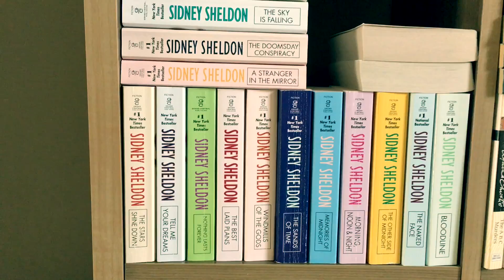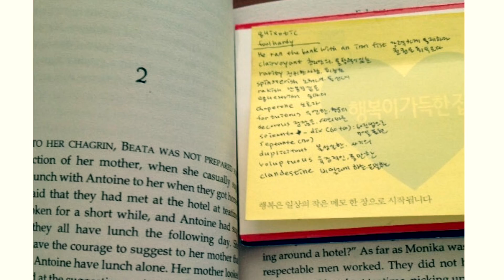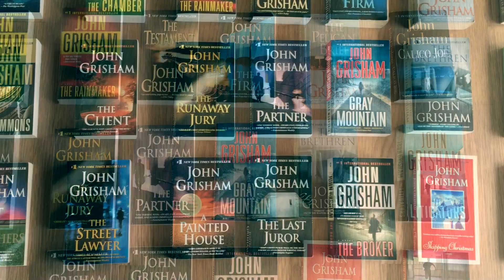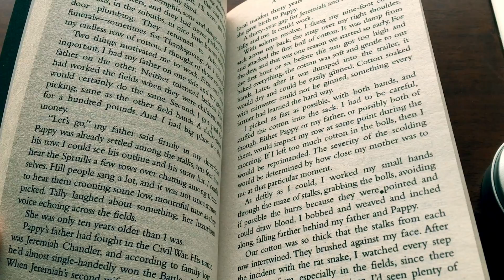영어소설 읽기 | 토익 900 점 | 영어공부 혼자하기 2탄 | English reading practice + Eng sub +Korean sub)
영어공부 혼자 하는 직장인입니다.
영어공부 2년째 토익 시험에서 935점을 받았어요 :-)
지난 동영상에 이어
영어소설을 10개월간 60권 읽은 방법을 소개합니다.

레몬의 진짜영어 공부법 알려드립니다.

같이 영어공부 하실래요~? :-)

Hey guy, I'm Gillian.
Today, I am going to tell you about reading English novels.
If you wanna watch in English/Korean subtitles,
Please turn on the CC button. Thank you.

🌟좋은 영어원서를 쉽고 저렴하게 구입하실 수 있는 방법을 오랫동안 고민해 왔습니다. 두잉글과 함께 오랜 시간 준비하여 오픈을 합니다!
제가 공부하는 영어원서를 구입하셔서 저랑 같이 공부하고 싶으시다면 아래 두잉글 스토어 링크를 클릭해 주시기 바랍니다.
판매수익의 일부가 저에게 후원금으로 전달됩니다 🙏

영어소설 목록과 각 소설에 나오는
어려운 단어들, 챕터별 줄거리, 배경지식을
정리해 두었습니다 ♥